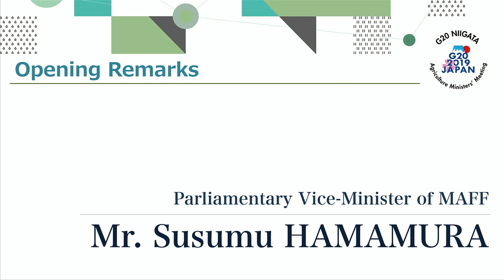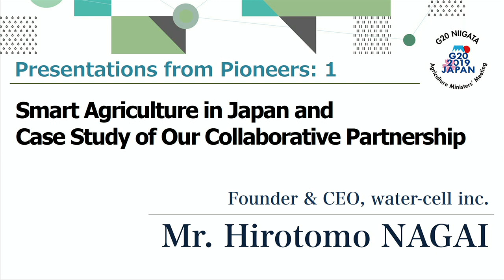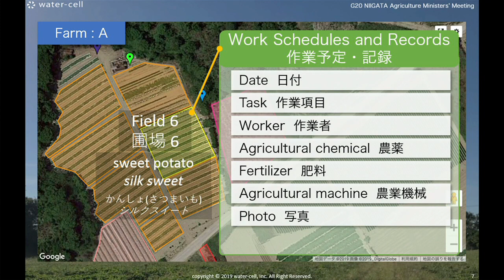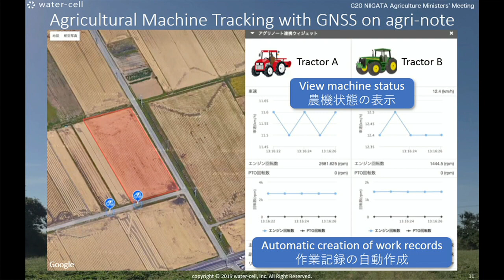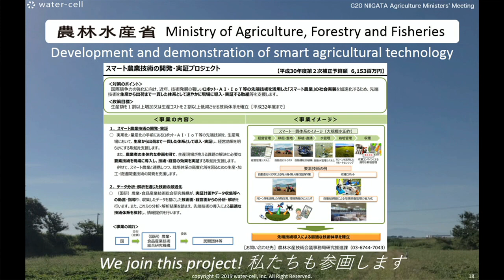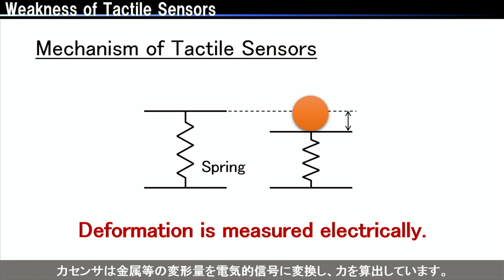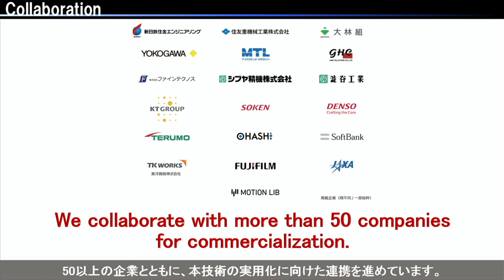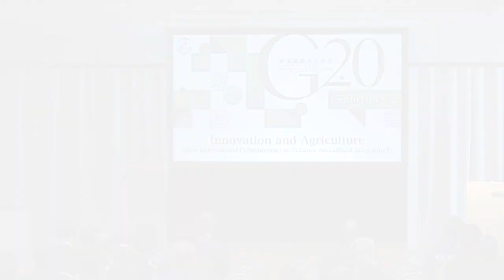G20 Niigata Agriculture Minister's Meeting Seminar 2 : Innovation and Agriculture Part 1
This special seminar, held on May 11, 2019 in Niigata, Japan, focuses on how inter-sectoral collaboration can enhance agricultural innovation. This video includes opening remarks, the keynote speech, and advanced approaches with ICT in Japan's agricultural sector.

Please learn more about this seminar and G20 Niigata Agricultural Minister's Meeting at our website;